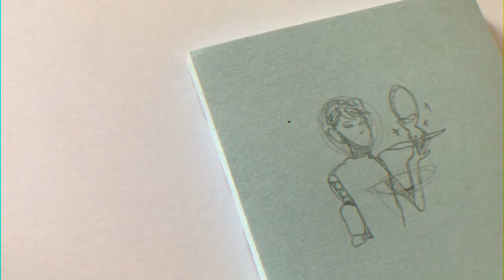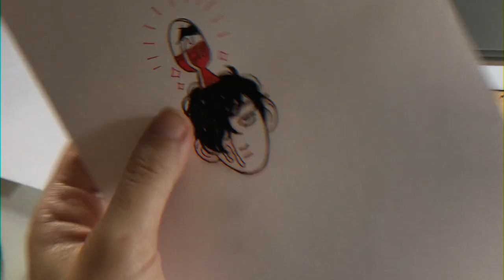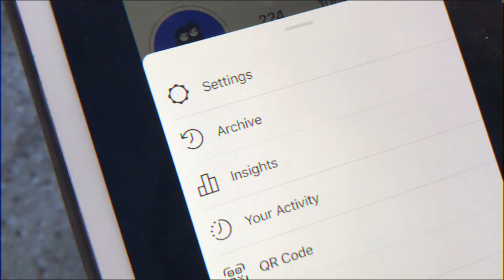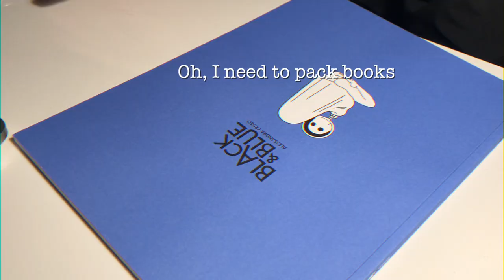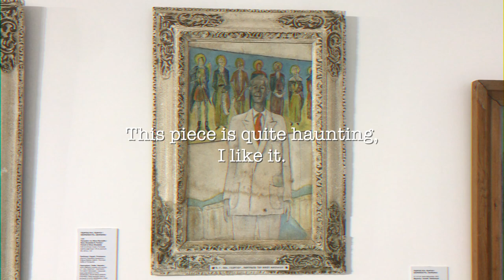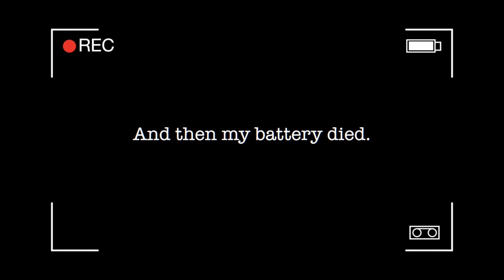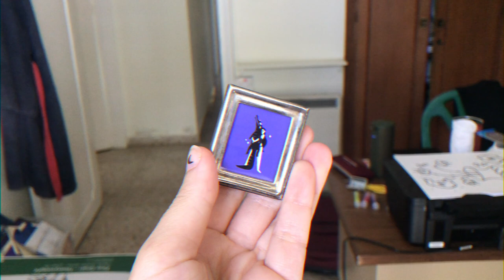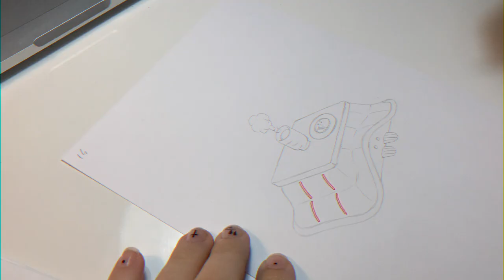Me My Muse pt.2 - daily drawings - WEEK VLOG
I have been drawing every day for my Monthly drawing challenge called Me My Muse. It's a whole month of drawing prompts about yourself. 🌚
Me and anyone who wants to participate just ended week 2 (we are halfwayyy)!

This is a Vlog of my 2nd week working on it. I hope it will be fun watchinggg. Enjoy my basic video editing and filming skills, thank you VM. 💙💙💙

Music is by my super talented friend Dani Botafogo on Soundcloud:
Go and enjoy BUT please do not use without his permission!